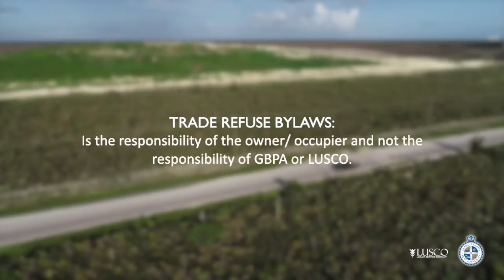GBPA & LUSCO remind residents to support a cleaner, safer community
As we continue working to rebuild our city, we share the responsibility of protecting our environment. GBPA and LUSCO remind residents of their responsibility to remove construction debris from their property and dispose of it at the Pine Ridge Landfill. Regularly scheduled pickups of bulk trash continue, and we encourage residents to reduce debris accumulation and support a cleaner, safer and more welcoming community.